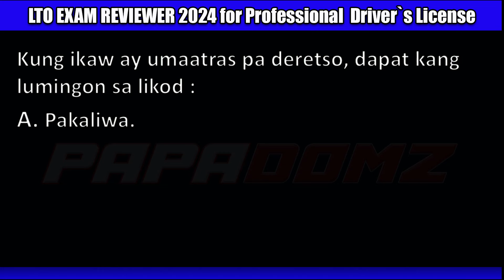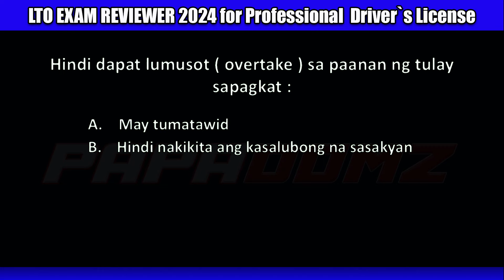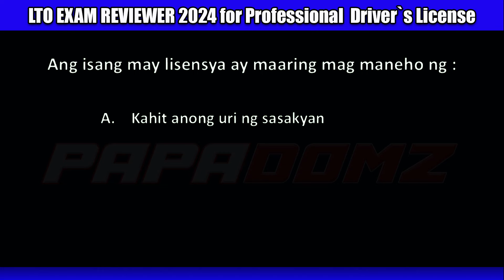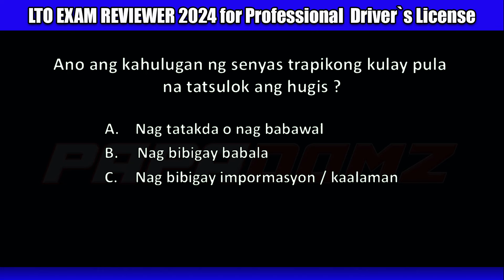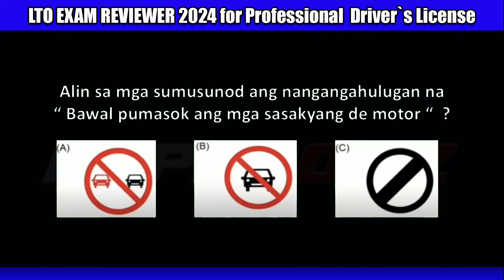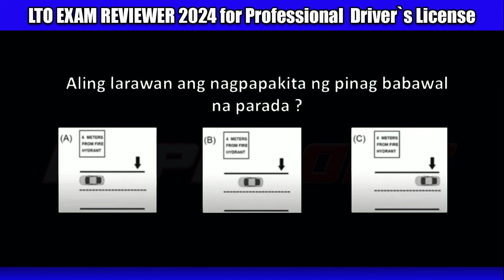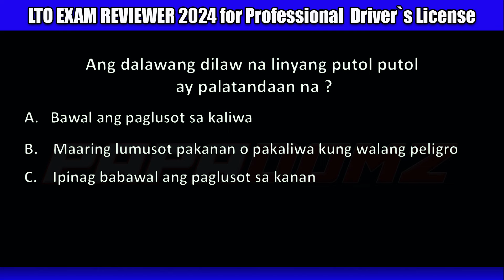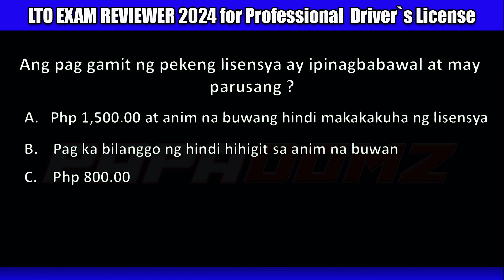LTO EXAM REVIEWER 2024 TAGALOG VERSION FOR PROFESSIONAL DRIVERS LICENSE PART1